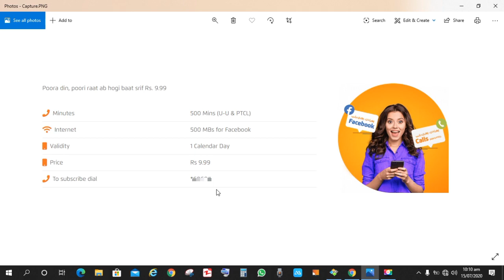Ufone Best Day Offer Call And Facebook Free | Ufone New Offer